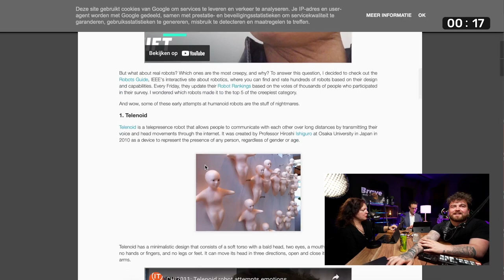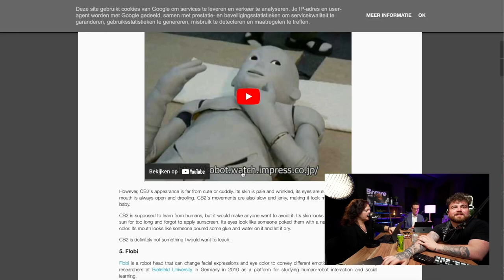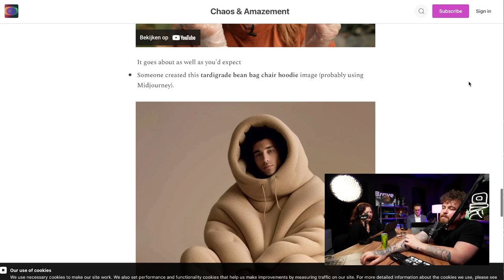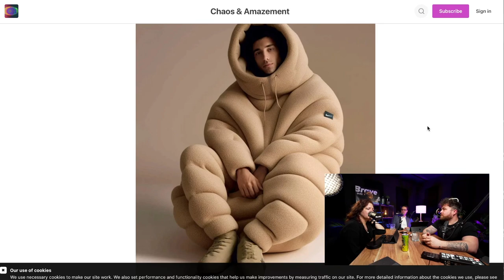TikTok x Oracle, Deepfaked Pentagon, and the Bean Bag Hoodie - Latest Tech News, May 19 - 2023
TikTok is fine, thank you very much
👉 TikTok has announced that it will give Oracle full access to its source code and data, as part of its deal to address US national security concerns. TikTok CEO Shou Chew says Oracle has begun reviewing TikTok's source code and the app is “on track” to have all its US user data hosted and overseen by Oracle.

👉 TikTok: We are challenging Montana’s unconstitutional TikTok ban to protect our business and the hundreds of thousands of Ti

👉 BookTok, the iconic and beloved community on TikTok, reshapes the publishing world. After the Book Club and partnership with Penguin Random House, they're now launching the groundbreaking TikTok Book Awards in the UK and Ireland!

AI isn’t going to govern itself
👉 AI isn’t going to govern itself. OpenAI CEO Sam Altman, President Greg Brockman, and Chief Scientist Ilya Sutskever say we'll likely need an international regulatory body for superintelligence.

Deepfakes and Fake News
👉 Prime example of the dangers in the pay-to-verify system. The Twitter account @BloombergFeed, tweeted a (very likely AI-generated) photo of a (fake) story about an explosion at the Pentagon, looks at first glance like a legit Bloomberg news feed.

Fresh AI
👉 Mind-Video is a new AI tool that can generate realistic videos from your brain activity using fMRI data.

👉 Looking for an AI to tackle your tasks? Look no further! There's an AI for that!

👉 The Top 5 Creepiest Robots Ever Made

Weird and wonderfull
👉Someone created this tardigrade bean bag chair hoodie image (probably using Midjourney).

🎧 𝗣𝗼𝗱𝗰𝗮𝘀𝘁 𝗹𝗶𝗻𝗸𝘀